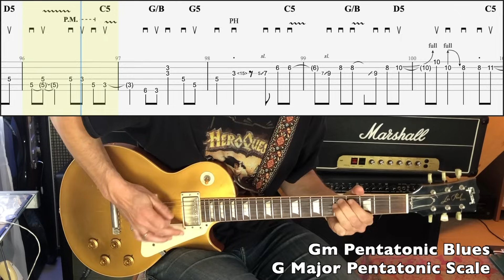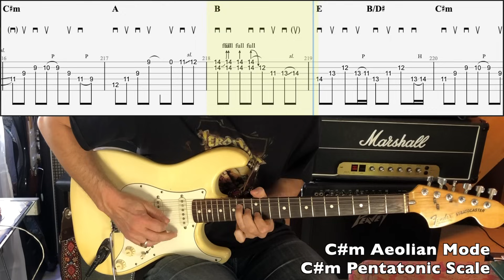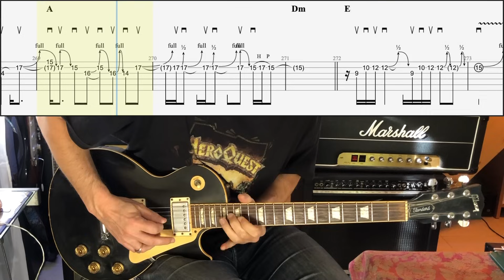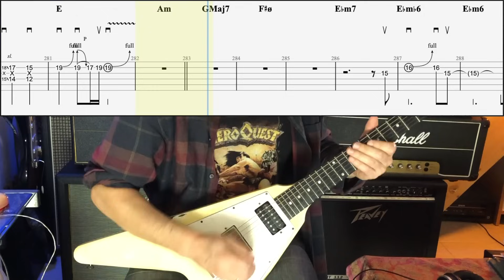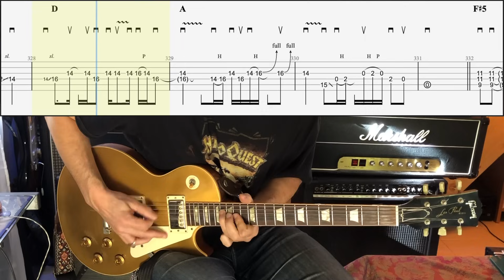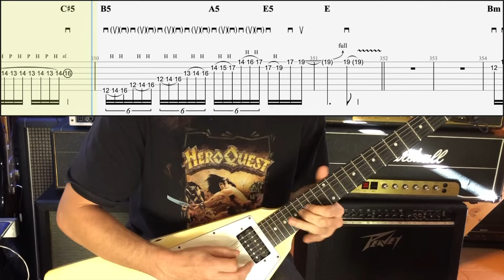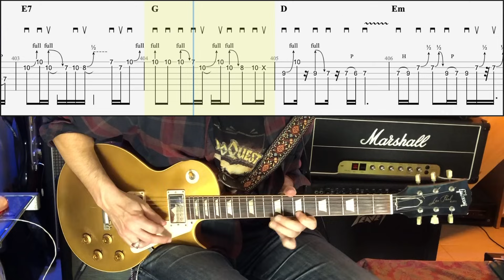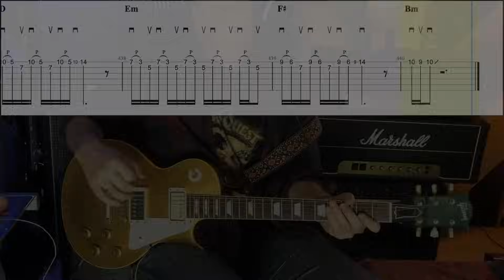20 Classic Intermediate Level Solos + TAB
Gear used: '80 Stratocaster, '79 Stratocaster (both with DiMarzio FS1 pickups available Les Paul Standard & Gold Top, Flyin' V, DOD250 (Grey Specs by Modest Mike's Mods), TS9, 1987X, JMP2204, JTM45 Marshall, G12 65 speakers, Takamine Santa Fé, Yamaha CG 110 & L16-12, Sennheiser E906, Neumann u87, Neve 1073DPA, API 525, Apogee Duet, ProTools.

* "November Rain" is in F Lydian Mode

1-Smoke On The Water (Deep Purple) 0:00
2-Time (Pink Floyd) 0:49
3-Stairway To Heaven (Led Zeppelin) 2:19
4-November Rain (Guns N' Roses) 3:14
5-You Shook Me All Night Long (AC/DC) 4:12
6-Fade To Black (Metallica) 4:45
7-Europa (Carlos Santana) 5:36
8-Phantom Of The Opera (Iron Maiden) 7:17
9-Bohemian Rhapsody (Queen) 7:56
10-Sweet Home Alabama (Lynyrd Skynyrd) 8:26
11-Moonlight Shadow (Mike Oldfield) 8:37
12-Little Wing (Jimi Hendrix Experience) 9:27
13-Two Princes (Spin Doctors) 10:15
14-Wind Of Change (Scorpions) 10:54
15-Maniac (Michael Sembello) 11:31
16-Crossroads (Cream) 12:05
17-Crazy Train (Ozzy Osbourne) 12:58
18-Final Countdown (Europe) 13:35
19-Sultans Of Swing (Dire Straits) 14:13
20-California (The Eagles) 14:57